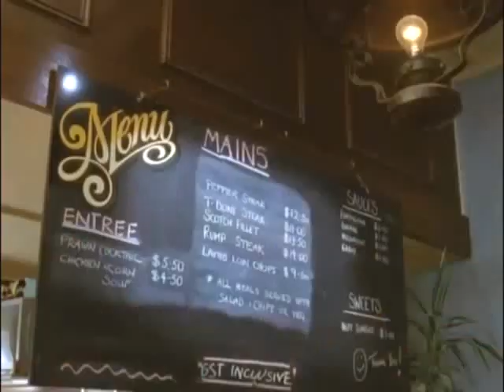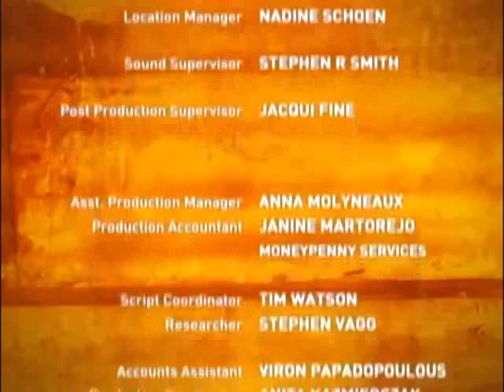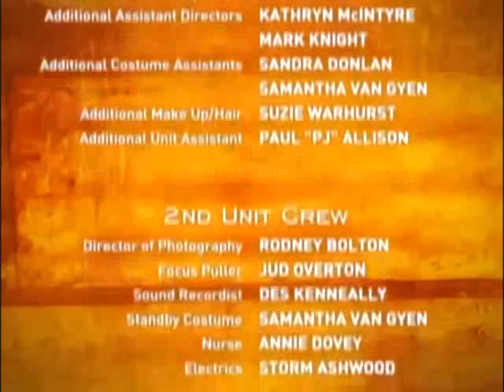McLeods Töchter Staffel 1 Folge 17 Der Lockvogel